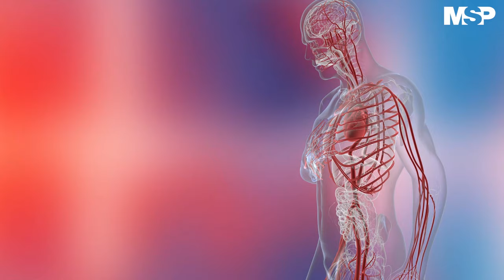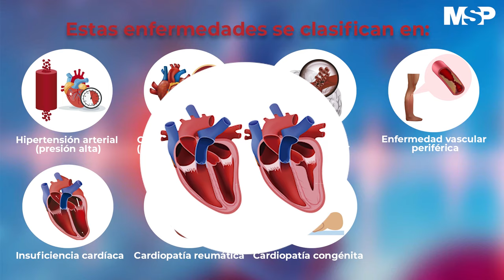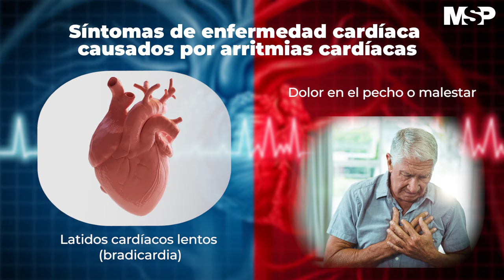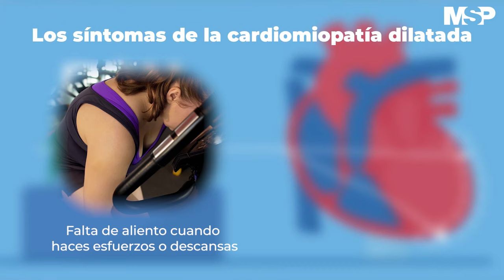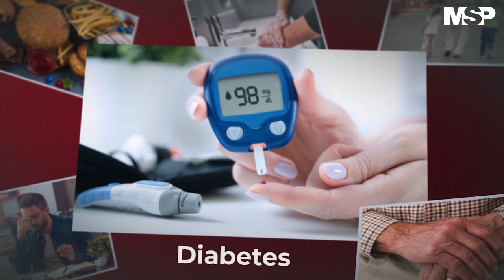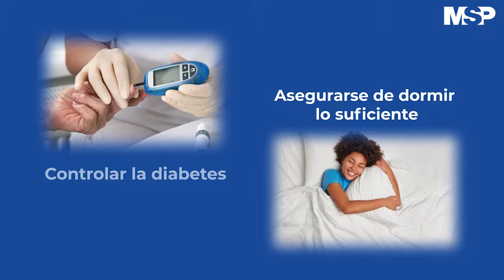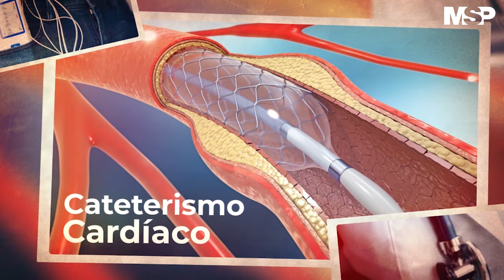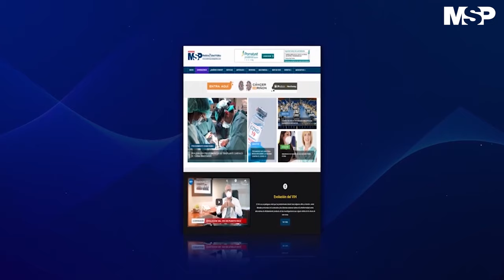Enfermedades cardiovasculares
[CanalMSP] Las enfermedades cardiovasculares son la causa de muerte más común, por esta razón es necesario mantener, incrementar y fortalecer hábitos, así se logrará mantener un corazón saludable y funcional.